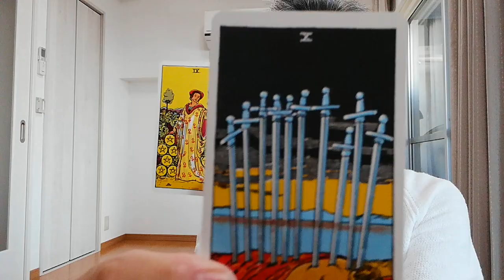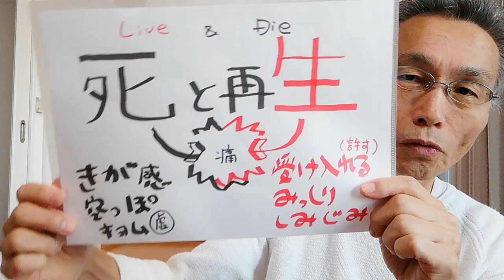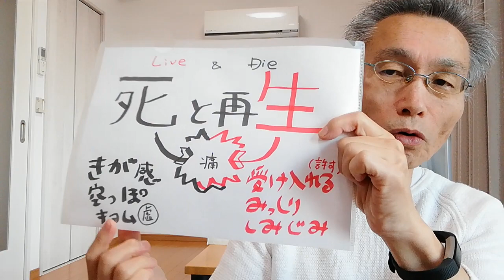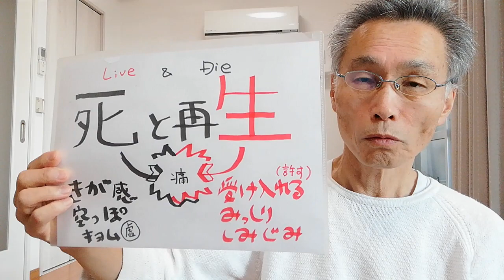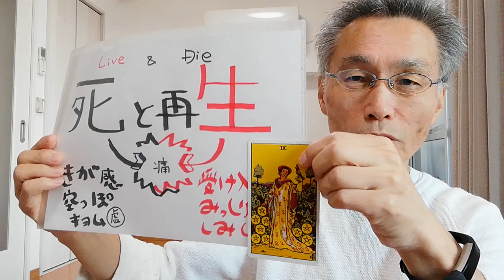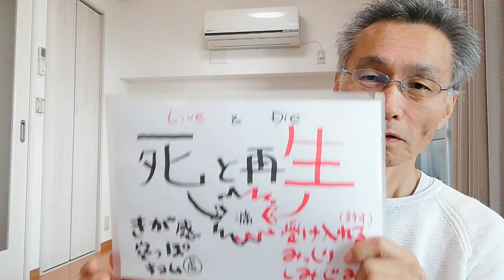【死ぬのは奴らだ 007のポールマッカートニー】受け入れる痛み、許す痛み★死と再生 カウンセリング過程 さいたま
【LINE友だち追加】お願いします。

【ソレア心理学ゼミナール】 ソレア心理カウンセリングセンターがおおくりする心理学に関する話です。心理学の話ですが、これを精神医学の目からみるとどういう症状に関連するかということを、参考までに、タイトルの★印のあとに記載しています。コメントもよろしくお願いします。

には、動画の補足もあるテキストを配信しております。両方でお楽しみください。

またLINE登録していただけると、毎週日曜の夜に、今週のYouTube配信のハイライトシーンの記事を配信します。明日からのワンポイント活力源としてもご利用ください。

【関連動画】
タロット占い★カウンセリング過程　死と再生　臨床心理士　公認心理師　さいたま

【しんみりと、ビリージョエル】しみじみ話す、しみじみと聴く★沈黙　傾聴　公認心理師　さいたま